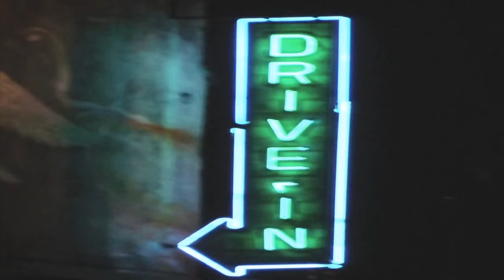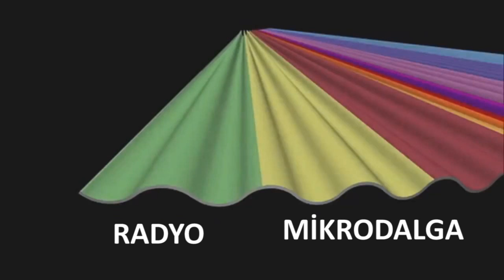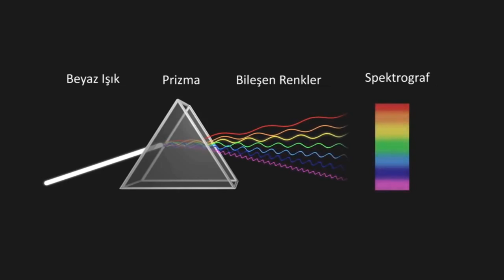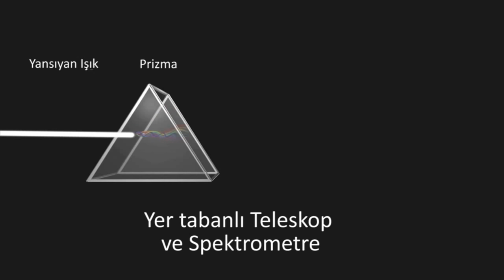Spektroskopi (NASA / Evreni Ölçmek) (Yer ve Uzay Bilimleri)